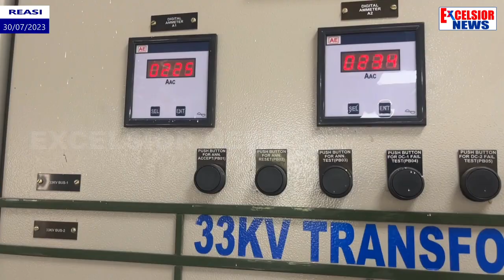Reasi: Much Awaited 132 KV Grid Station Gets Operational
The much awaited 132 KV grid station at Reasi is now operational. According to report the project was hanging for about three-decade. Deputy Commissioner Reasi Babila Rakwal said it will provide power to Reasi, Mahore, Arnas, Dharmari, Shiv Khori and adjoining areas and  will also resolve issue of low voltage and load shedding in the area.